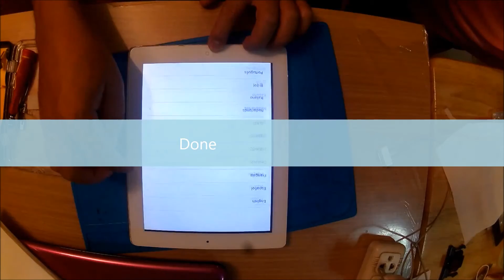How to replace iPad 2 digitizer touch screen (Bisayang dakog tiyan)